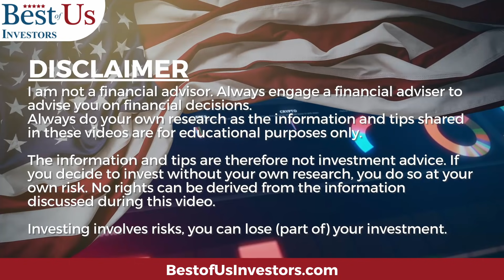Buy This Stock Today for Exponential Gains: Don't Miss This No-Brainer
Netlist just increased their potential payout in a lawsuit on October 25, that strengthens their patent infringement against Google.  The kicker is they also own additional patents that will make them a major player in tomorrow’s server technology.

Watch to get an understanding of what is about to happen in the stock market:
5 movies that explain what caused the 2009 financial crisis, and what happened after:
99 Homes (2014)
1.  The Accidental Super Power by Peter Zeihan
2.  The Big Nine by Amy Webb
3.  The Code Breaker, Jennifer Doudna, Gene Editing, and the Future of the Human Race by Walter Isaacson.
4.  Digital Transformation, Survive and Thrive in an Era of Mass Extinction by Thomas M Siebel
5.  The Future is Faster Than You Think By Peter Diamandis and Steven Kotler

1.  Canon EOS M6 Mark II Camera
2.  Rode VideoMic Pro+ Compact Directional On-Camera Shotgun Condenser Microphone
3.  Victiv 72-inch Camera Tripod Aluminum Monopod T72 Max. Height 182 cm - Lightweight and Compact for Travel with 3-way Swivel Head and 2 Quick Release Plates for Canon Nikon DSLR Video Shooting - Black
4.  UBeesize Tripod S, Premium Phone Tripod, Flexible Tripod with Wireless Remote Shutter, Compatible with iPhone/Android Samsung, Mini Tripod Stand Holder for Camera GoPro/Mobile Cell Phone (Upgraded)

The Anti-Aging Supplement that I take:
4 Pack NMN Capsules with Maximum Strength- 500mg- High Absorption Nicotinamide Mononucleotide Supplement- Supports Brain Function & Anti Aging

FITBIT Versa 3 Health and Fitness Smartwatch:

1.  The Accidental Super Power by Peter Zeihan
2.  The Big Nine by Amy Webb
3.  Supercharge Your Real Estate Sales by Kerry
4. The Code Breaker, Jennifer Doudna, Gene Editing, and the Future of the Human Race by Walter Isaacson.
5.  Digital Transformation, Survive and Thrive in an Era of Mass Extinction by Thomas M Siebel
6.  The Future is Faster Than You Think By Peter Diamandis and Steven Kotler
7. FIND HAPPINESS BY DISCOVERING Who YOU ARE AND Why YOU ARE YOU by Kerry Grinkmeyer
8. A Crack in Creation, by Jennifer Doudna and Samuel Sternberg
9. The Industries of The Future, by Alec Ross
10. Bitcoin The Hard Money You Don't Want to F*ck
11. The Long Game, China's Grand Strategy to Displace American Order by Rush Doshi.
trackingCode=aaqwghw7&cid=WSJ_AFF_NA_ACQ_NA&n2IKsaD9=n2IKsaD9&Pg9aWOPT=Pg9aWOPT&Cp5dKJWb=Cp5dKJWb&APCc9OU1=APCc9OU1